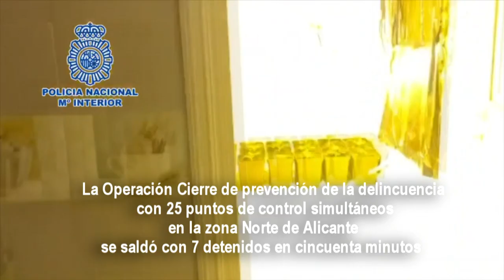Nuevo golpe al narcotráfico en la provincia de Alicante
Desarticulado un punto de abastecimiento de heroína a nivel provincial en el barrio de la Tafalera de Elda con cinco detenidos y 2.476 gramos de heroína incautados